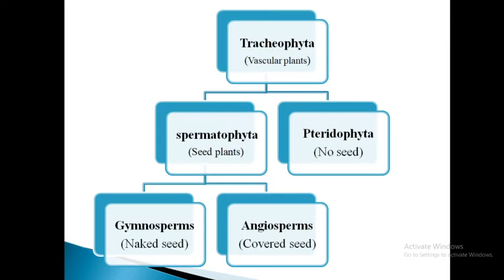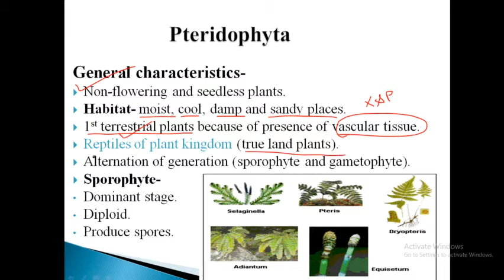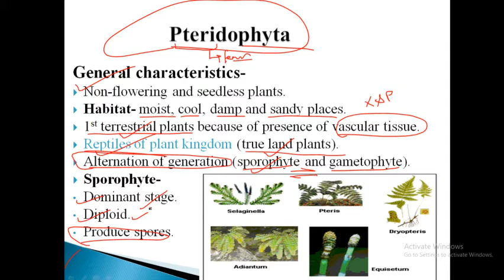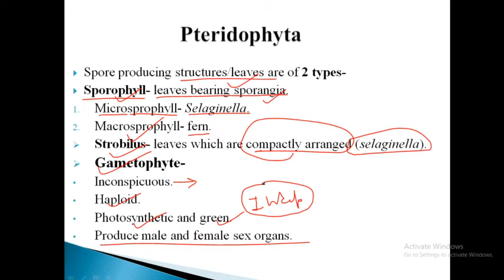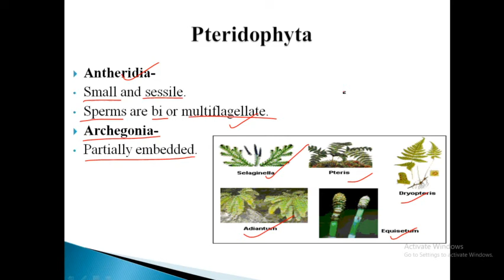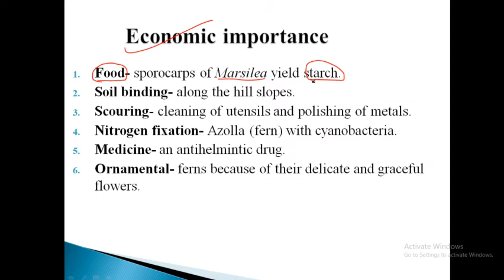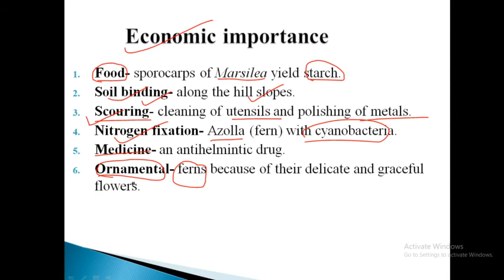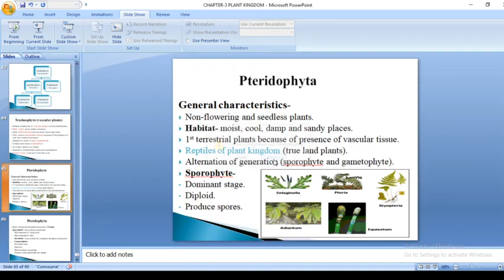CLASS-11 CHAPTER-3 PART-16 PLANT KINGDOM- GENERAL CHARACTERISTICS OF PTERIDOPHYTA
In this video we will discuss about   GENERAL CHARACTERISTICS OF PTERIDOPHYTA with diagrams and in detail.
My videos are in accordance with CBSE syllabus and NEET exam.